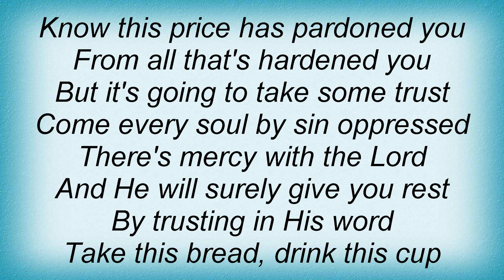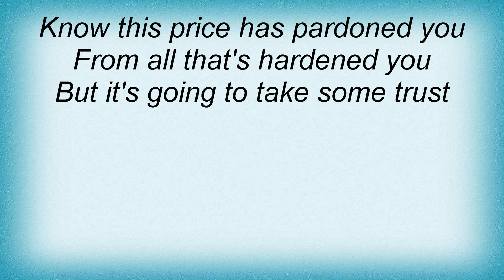Smalltown Poets - Trust Lyrics